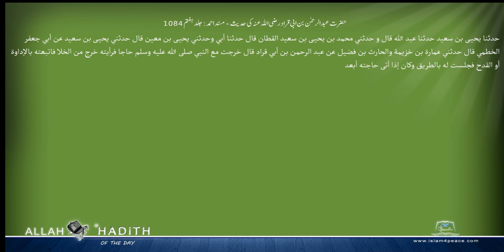حضرت عبدالرحمن بن ابی قراد رضی اللہ عنہ کی حدیث مسند احمد Musnad Ahmad Islam4Peace com